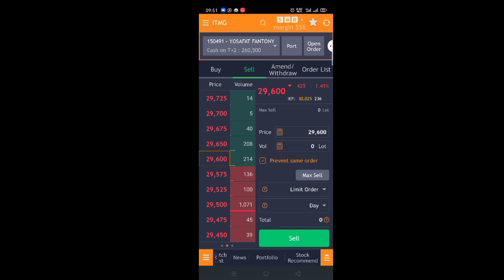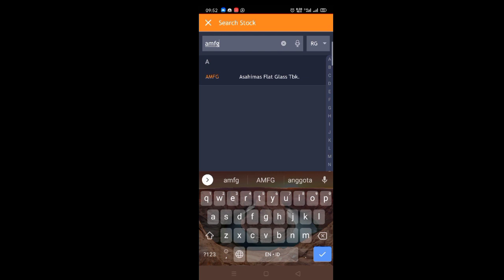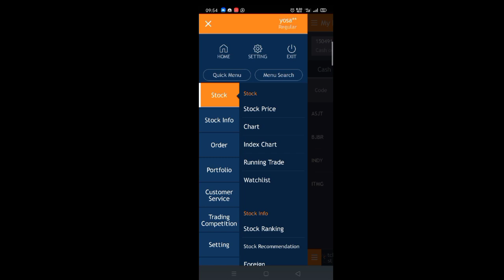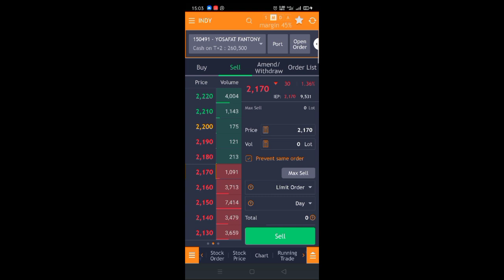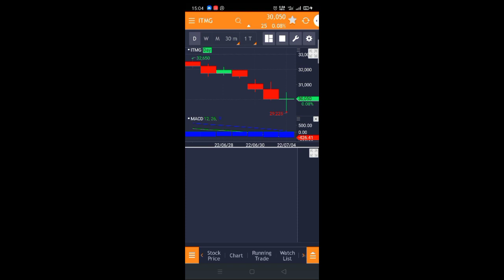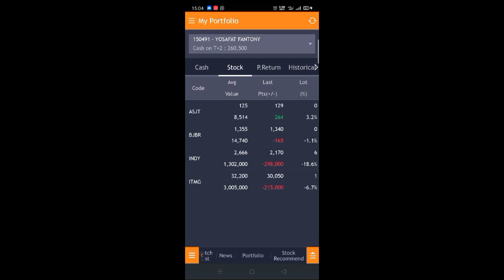Trading Harian day37 "Inflasi Baru Mulai, Stay Safe"...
musim dingin tiba...